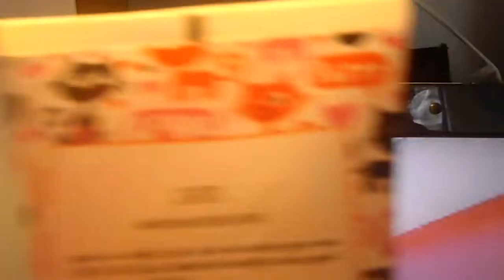Hey, Its Liselotte, Filmpje Met Bo~!